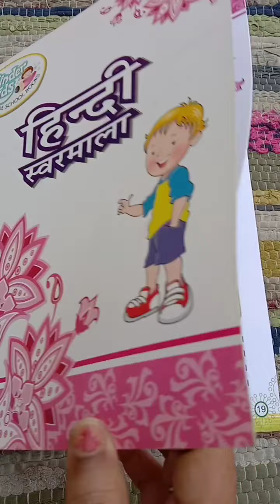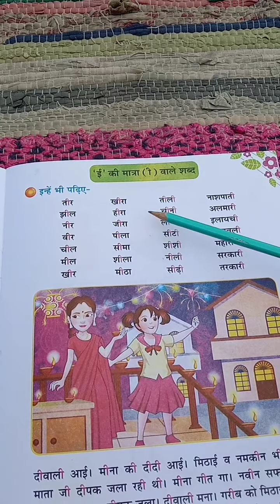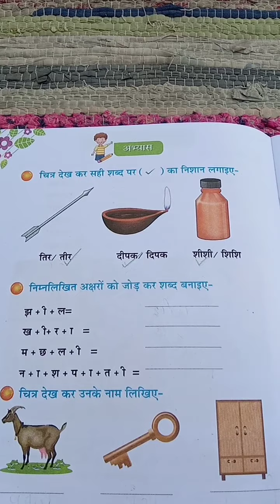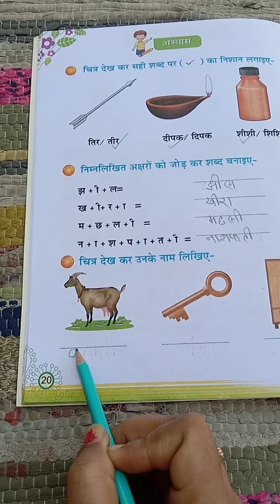Class UKG Hindi